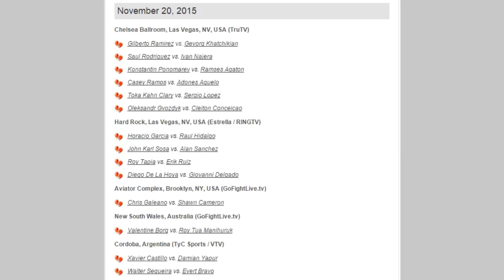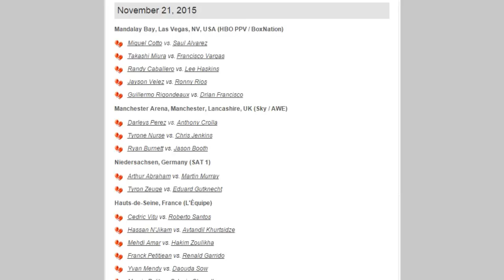Weekend fights Predictions and some results